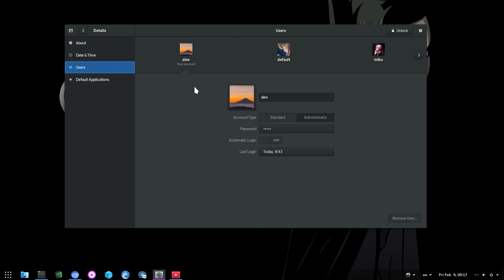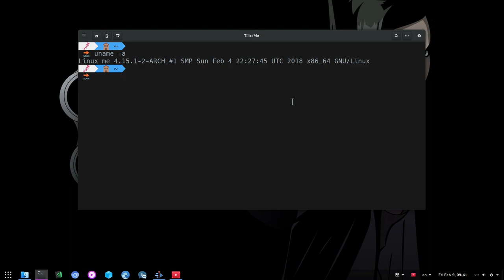The New User Avatar Selection on GNOME 3.28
i know i have uploaded that before when it was still a WIP, but there were lots of changes since then, so i re-uploaded it!

Music
Veorra - Run (Trap Nation Release)